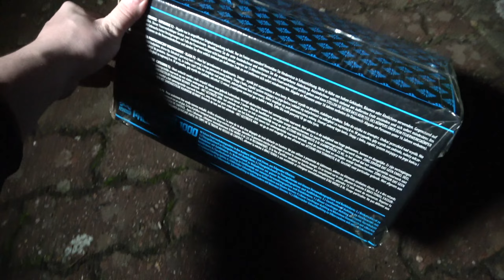ARGENTO PYROSHOW 1000 PALERMO 💥NEUHEIT 2023 🎆